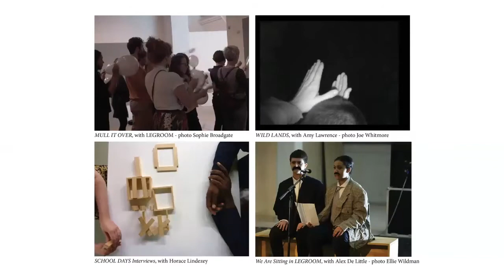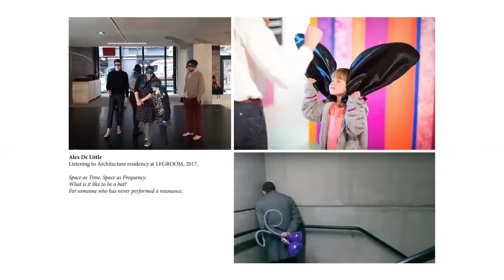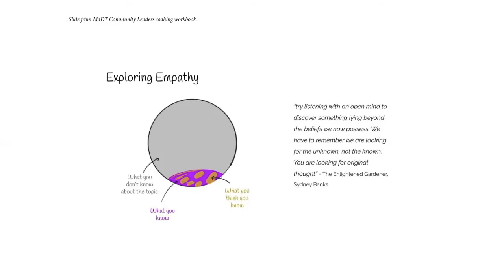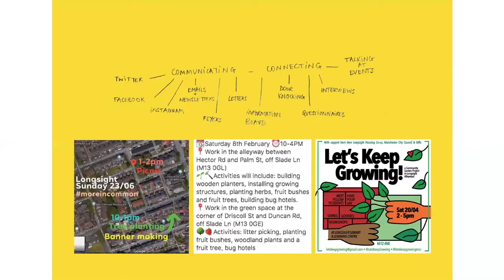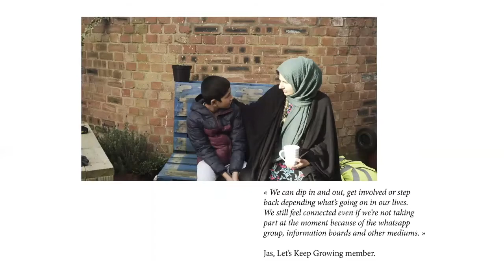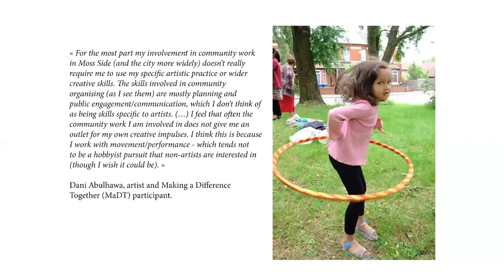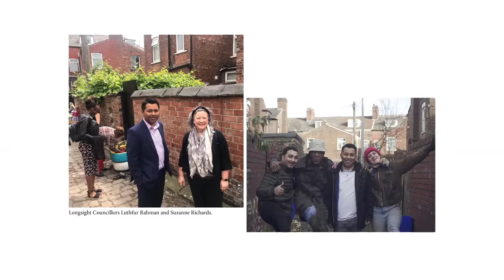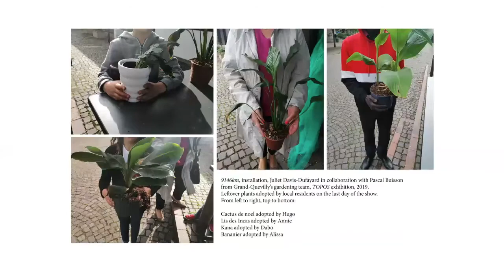AMC - Juliet Davis-Dufayard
A presentation for a-n Artist Council's Artists Make Change by Juliet Davis-Dufayard. Juliet has a practice which is inextricably linked to change-making activities in often non traditional arts contexts, and is presenting about the factors inherent in working in this way.

Artists Make Change is a 12 month R&D project designed and delivered by the Artist Council of a-n The Artist Information Company - exploring ways for artists to make change,  and advocating for the role of artists and a society that understands the value of artists.